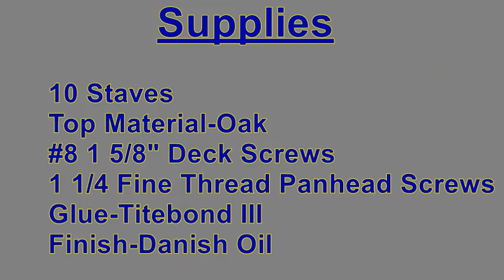Wine Barrel Stave--Hall Table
This video will show you how to turn wine barrel staves into a hall table.